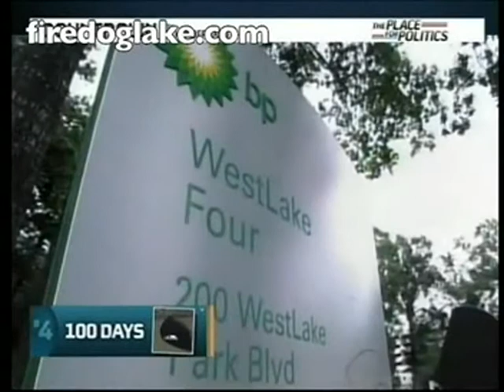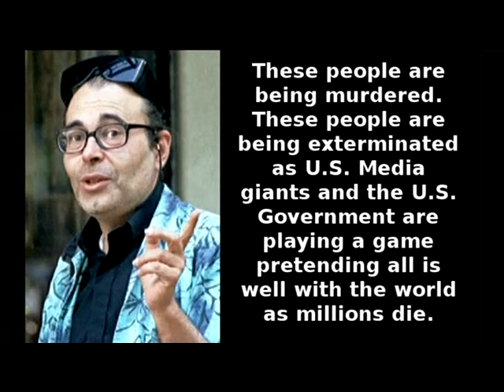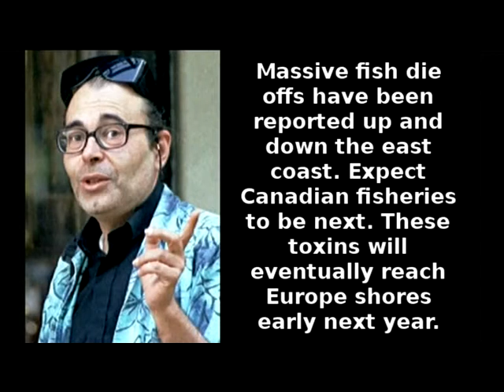NEW PIRATE PARTY CANADA BP oil spill day 100 a moment with Hugh Kaufman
A lot of people in the Gulf of Mexico are going to die. The deaths already started. Many former BP Gulf oil spill workers are now on respirators. The most of the deaths will be within five or 10 years from now.

The Gulf should have been evacuated a long time ago. The toxin COREXIT that BP has used to "manage" the oil spill is now in peoples blood streams.

In this video Hugh Kaufman an employee of the United States Environment Protection Agency goes public with the bad news. People are being murdered in the biggest environmental disaster in human history and the U.S. Government and media are playing a leading role in the cover-up.

Shame on those who would lead us into know disasters!

Joe Baptista, Leader
New Pirate Party of Canada

P.S. For further information on whats happening in the Gulf. Check out the following YouTube channels.

Project Gulf Impact: Is a group of kids from California who are risking their lives to save people in the Gulf while making a documentary. Please remember these kids have been to ground zero in the Gulf. They have breathed in the toxic fumes. They will probably be dead in 10 years time. If you can help them - help them.

James C. Fox: (Not to be confused with the Fox channel). James lives in Louisiana, the worst toxic place in the Gulf.

Hurricane Creek Creek Keeper: Photojournalist and activist fighting for the people in the Gulf. Great guy - old school - fighting to save human life.

P.S. The ding dong the witch is dead theme is used by Joe Baptista who authored this video clip to annoy the watcher. Joe uses the song clip to create tension as you read Baptista's summation.

Update: As of Apr 2, 2011: As was predicted by the New Pirate Party lots of dead babies in and around the Gulf of Mexico. People complain. Nothing is done. We are seeing people dying on youtube in the Gulf. This is now officially a genocide.

The kids from Project Gulf Impact have organized a trip to Washington D.C. They are walking. I feel bad for them. Washington is deaf.